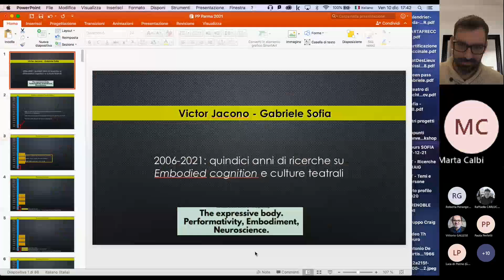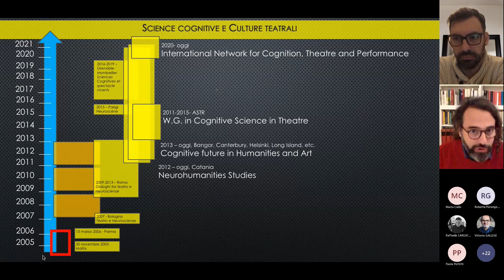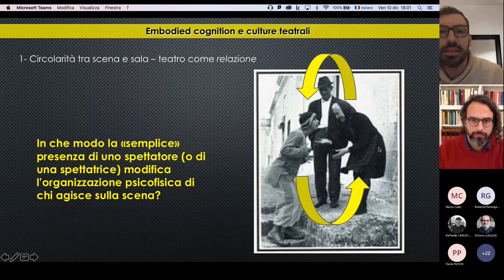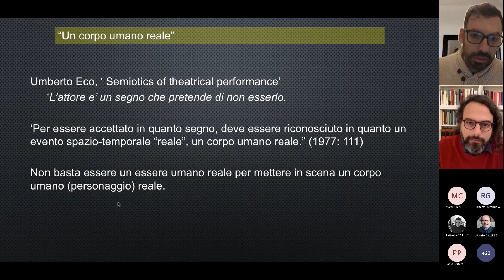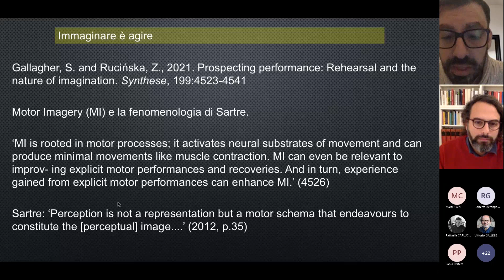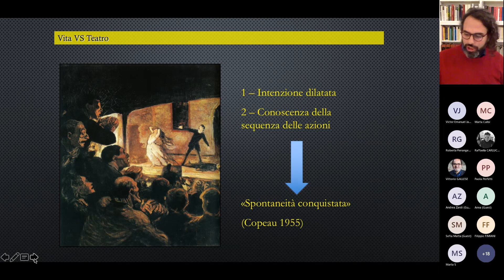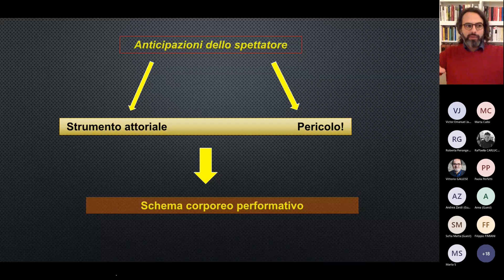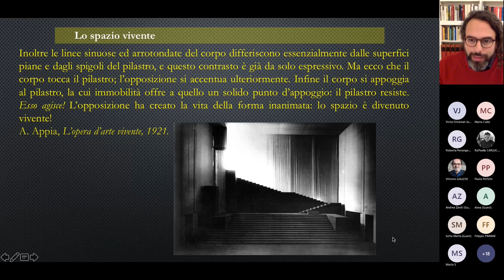2006-2021: Quindici anni di ricerche su embodied cognition e culture teatrali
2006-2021: Quindici anni di ricerche su embodied cognition e culture teatrali

Interverranno Gabriele Sofia (Maître de Conférence HDR in Arti della scena all’Université Grenoble Alpes) e Victor Jacono (regista ed educatore teatrale, Malta College of Arts, Science & Technology). Introduce Marta Calbi (PdD in Neuroscienze. Assegnista di ricerca in Estetica, Università degli Studi di Milano).

Il Corpo Espressivo. Performatività, Embodiment, Neuroscienze è un ciclo di webinar dedicati al ruolo del corpo come mezzo espressivo, conoscitivo e simbolico nell’ambito della creatività artistica, caratteristica dell’essere umano. Danza, teatro, arte visiva, ma anche musica e poesia sono le discipline che verranno raccontate e discusse nel tentativo di indagare il processo performativo adottando un approccio multi-disciplinare che alimenti il dialogo tra scienze umane, performative e neuroscienze. A questo scopo, artisti e ricercatori di fama internazionale interverranno per discutere attorno al tema della performatività in forma dialogica.